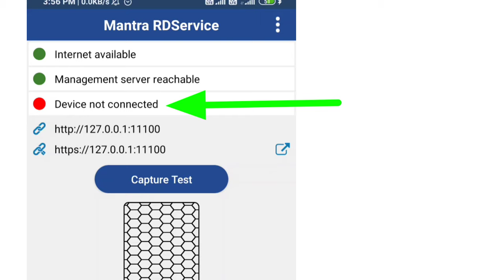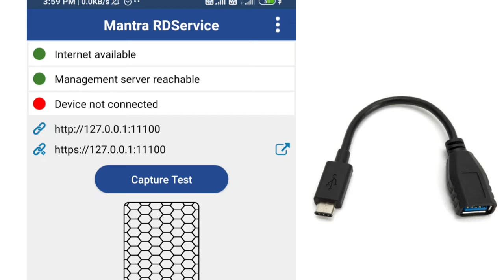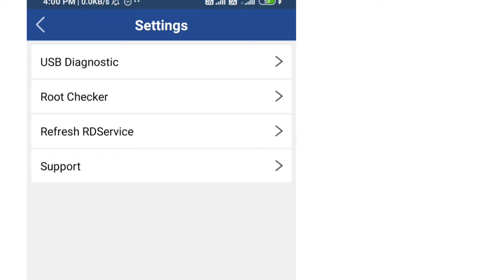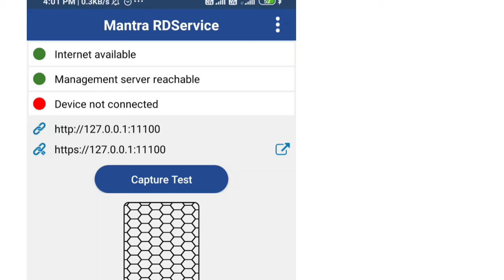Mantra Device not connected| कैसे ठीक करें Error 1140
Search My video subject:-
mantra device not connected
mantra device not ready
mantra device error 1140
mantra device
mantra fingerprint device not connected
mantra fingerprint device
mantra fingerprint device not ready
device not ready mantra fingerprint
device not connected mantra fingerprint device
device not connected error 1140
mantra device capture issue
mantra fingerprint device error
mantra fingerprint device solve error
mantra fingerprint time out error
time out error mantra fingerprint
mantra biometric device
mantra device rma
mantra fingerprint device rma process
mantra device rma process
rma process mantra fingerprint device
1140 error mantra fingerprint device error
mantra biometric device not connected